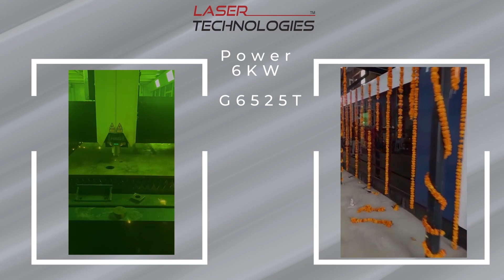Ltpl Presenting, First High Power Laser Cutting Machine In North India.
Yet another Success story in the Land of Kings “Rajasthan”.
A family-owned business in Jaipur by Mr. Jangid under the name “Sharda Engineering Works” showed their trust in us by Purchasing a second  6.5x2.5m 6KW Laser Cutting machine. Sharda Engineering Works has been a part of the Laser Technologies family for the last 5 years after their first purchase of a 2kw Sheet+Tube cutting machine. We have supported Mr. Jangid with the best of our potential and we are thankful for the trust he showed in us by purchasing our second laser cutting machine.Being said that once a Laser Technologies Client, always a Laser technologies Client, We are grateful to have a ratio of 70% repeat orders. With the new up-gradation to G6525T 6KW Shards Engineering Works own Biggest Laser Sheet Metal Cutting Machine in North India and they will have a higher Metal cutting Capacity, High Accuracy, Better Cutting finish and Better Nesting.
Laser Technologies Congratulates Mr. Jangid for the new machine and wishes him all the success !!